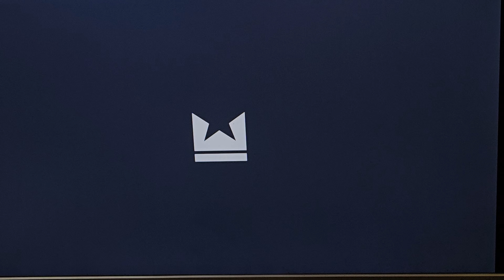Playing Undisputed boxing on pc pcgaming and the craziest glitch happened where............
. there's no time, it's the last round, and you gotta fight to the death 😅🤣🤪
WTF?
I didn't sign up for this 😕
Trying to beat @CLARESSASHIELDS1 on pro difficulty
I was winning the fight finally 😃 cause I kept getting beat up all the other fights. And this happens
New games always have something wrong with them 😅